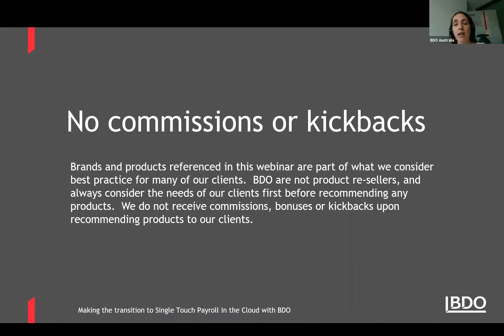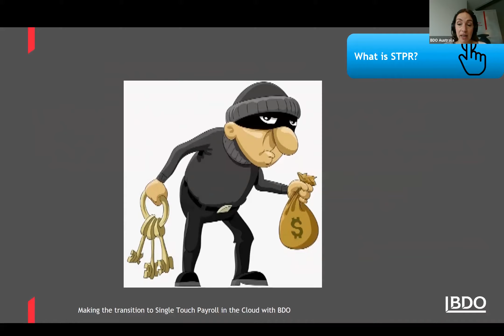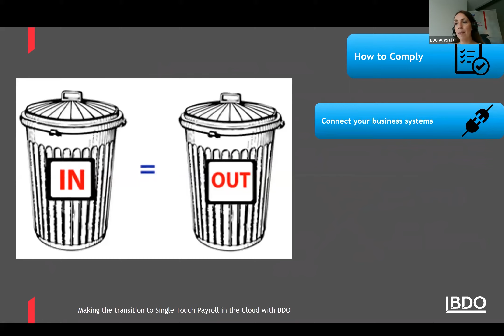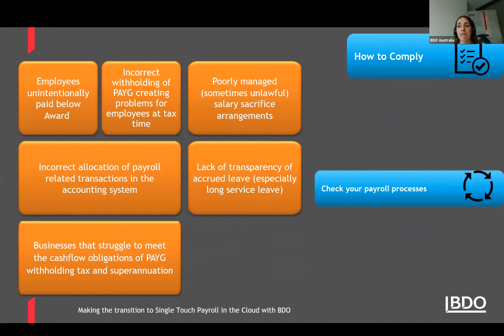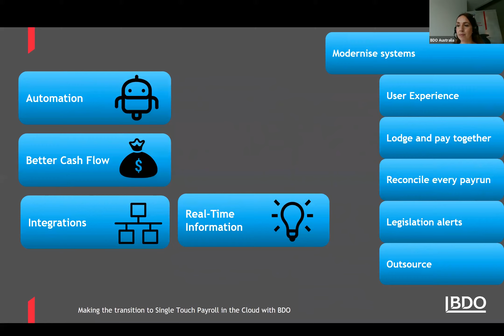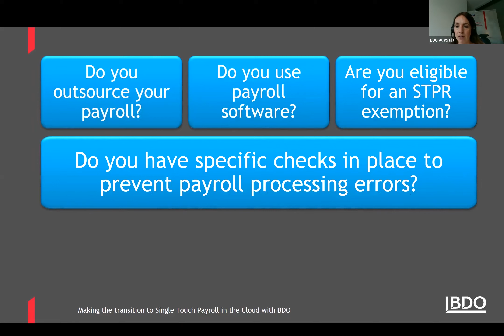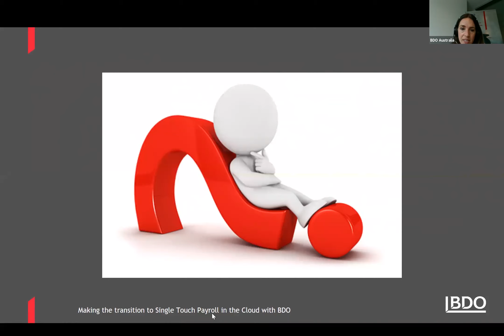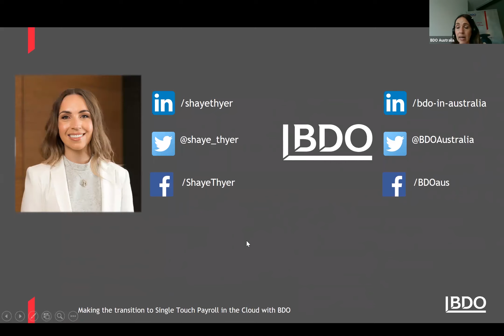Payroll in the cloud webinar